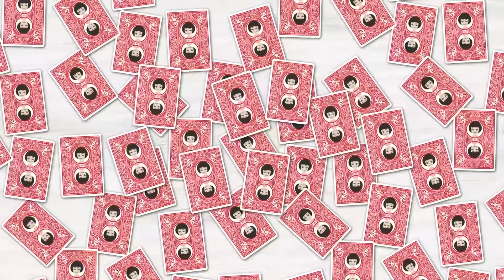【LINE】姑「ケーキ？ご近所さんとランチしたわよｗ」嫁「は…？」⇒陰湿な嫁いびりに夢中で孫の誕生日を忘れる最悪な義母に息子が…ｗｗｗ【スカッとする話】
イシシッ！こんにちは！パニ子だよ＼(￣▽￣ )皆さんの周りにもいませんか？同居の姑さんと修羅場になった今回は勝手にケーキを食べちゃった嫁いびり姑とのラインストーリー！